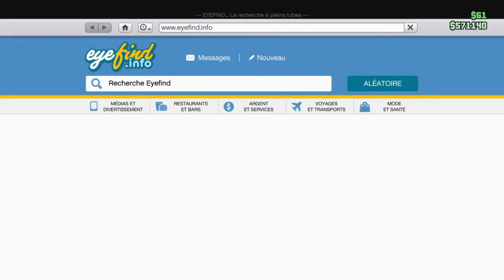GTA5 ONLIGNE GLITCHE DUPLICATION EN SOLO 1 800 000$ TOUT LES 10MIN